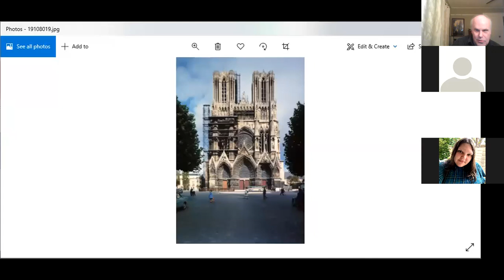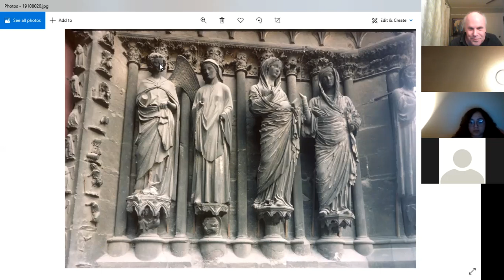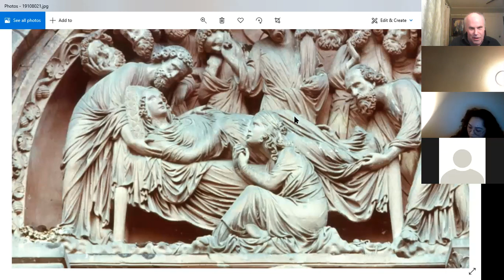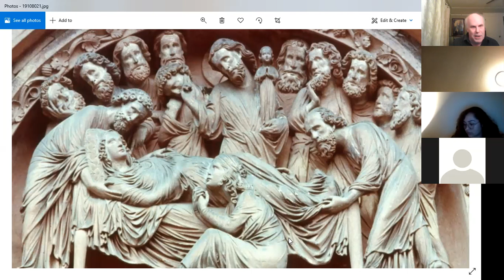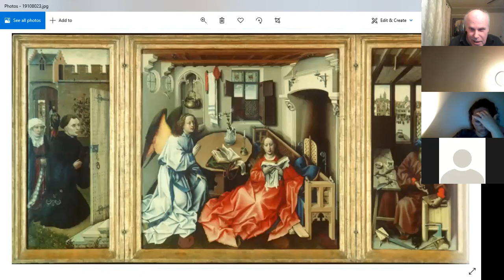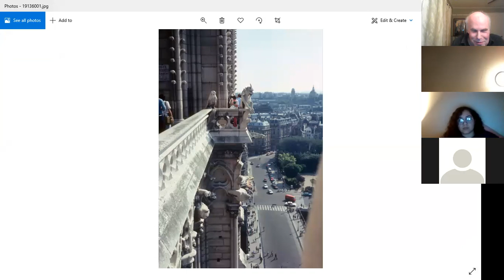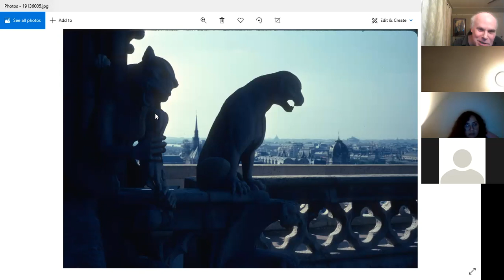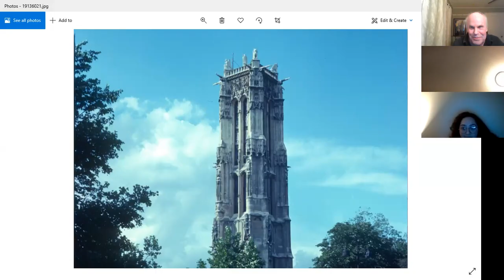Art 2.1, Gothic Architecture continued